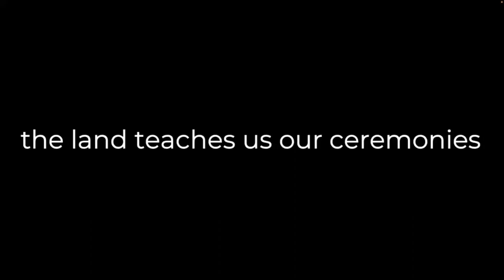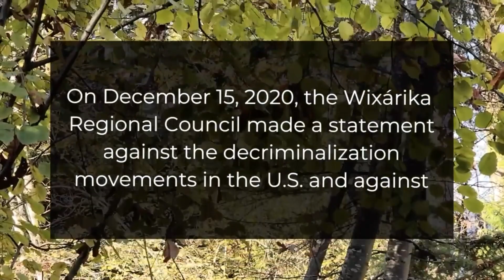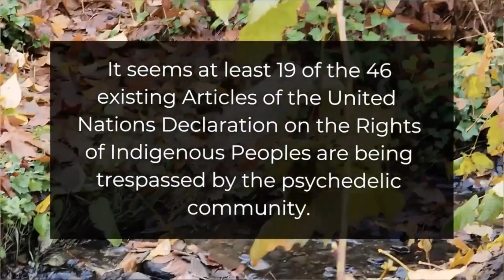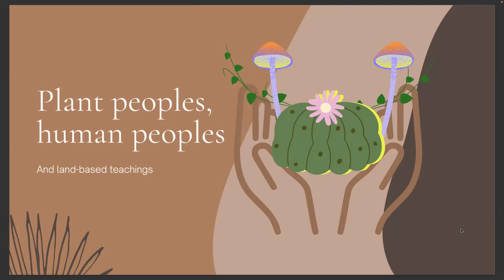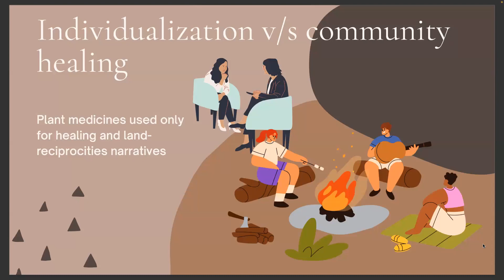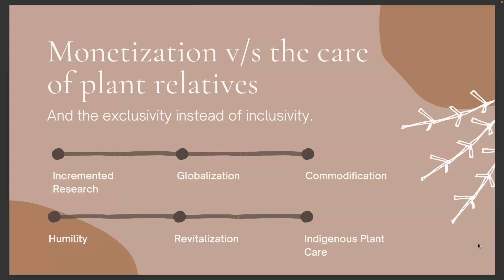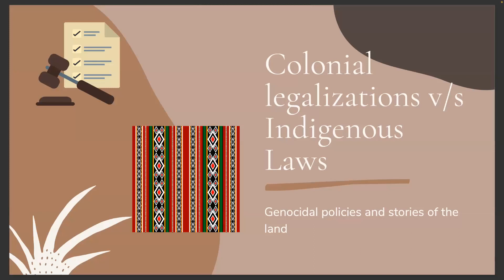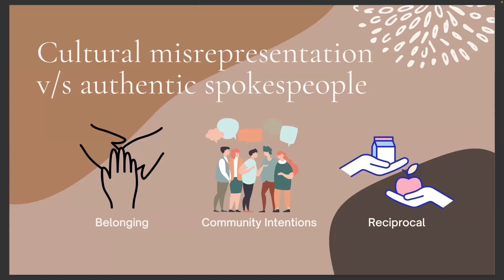Cultural Humility in an Age of Growth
A recording of a talk that took place on Thursday, September 14.

The current “psychedelic renaissance” has seen both renewed interest in the therapeutic potential of traditional plant medicines, and a rise in cultural appropriation and infringements on Indigenous Peoples’ rights in this burgeoning industry.

Potowatomi Woman and Truth and Reconciliation Consultant Kim Haxton will join Sussan Yáñez, Mapuche, Andean, Euroamerican Cultural Facilitator, in a discussion on culturally respectful approaches to Indigenous knowledges and concrete actions that can be taken to curtail harm. Drawing on their ongoing research, they will share insights into walking with plant medicines, and how this can diminish the collateral damages to Indigenous Peoples and communities.

Sussan Yáñez is a mother, artist, and cultural facilitator of mixed Mapuche, Andean, German, Spanish, and English ancestries and a grateful guest on the unceded territories of the Sḵwx̱wú7mesh, səlil̓ilw̓ətaʔɬ and xwməθkwəy̓əm territories.

Sussan has received training from Jolene Andrew and Cease Wyss through the Resurfacing History Project into cultural facilitation and is currently the Operations Manager for the Indigenous Matriarchs for Media Lab which offers state-of-the-art techniques and technologies to Indigenous artists for XR/AR/VR environments and characters.

Sussan has been working on independent community research with the Wixárika nation on their laws, traditions, and protocols regarding responsibilities associated with holding ceremony and carrying medicines. She was recently selected among the Response: Resonance 2022 Indigenous cohort at The Polygon Gallery where she produced and screened a short documentary called the land teaches us our ceremonies, not the laboratory on the effects of the psychedelic movement as cultural genocides. She currently works as a Cultural Facilitator with the UBC Centre for Migration Studies on a research project called “Belonging on Unceded Territories”, in supporting respectful relations with Indigenous peoples of the lands.

Kim Haxton (Potowatomi) is from the Wasauksing First Nation in Ontario. She has worked across Turtle Island and abroad in various capacities but always with a focus on local leadership.

Her deep understanding of the need for genuine restoration has far-reaching implications as leaders seek vision and all people seek direction to address the mounting pressure of a system incongruous with the values of the natural world. Kim has developed and facilitated programs in land-based education, ceremonies, and leadership for the past 30 years, including as co-founder of Indigeneyez.

She takes her place among thought leaders in the area of decolonization, particularly as it applies to language, art, economics, and gender. She encourages the “lateral liberation” of consciousness by drawing from the embodied knowledge of Indigenous peoples. In multi-day workshops, she moves people through a personal process of questioning what is truth and what is simply constructed – effectively rupturing what we “know.” True expression of respect, harmony, inclusion, and equity can come from this place.

Generously supported by RBC Foundation